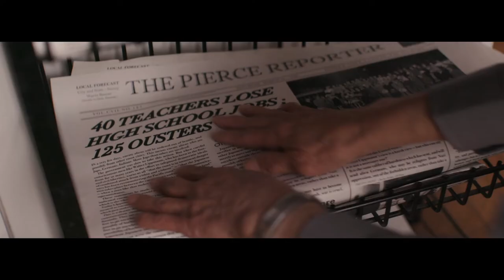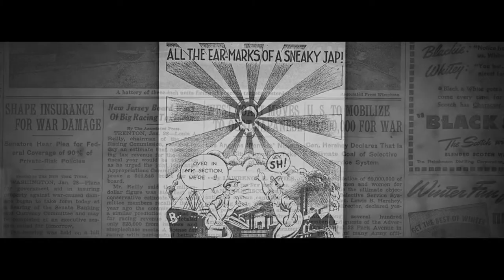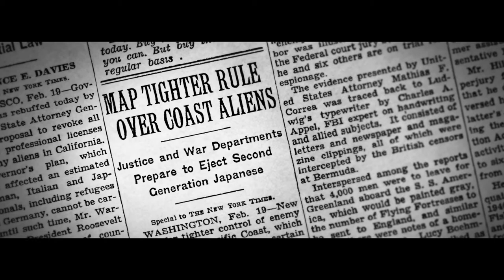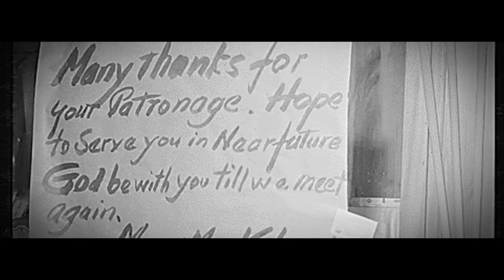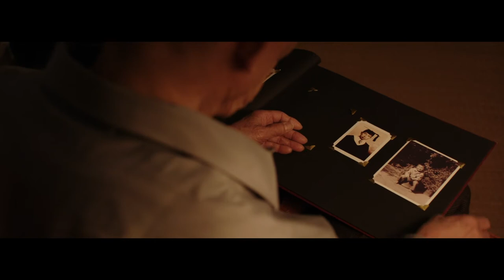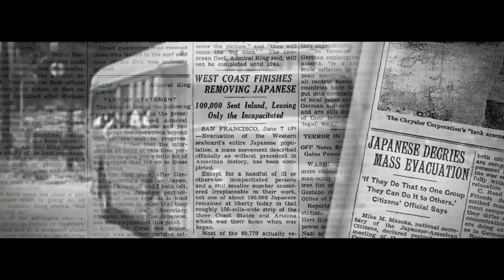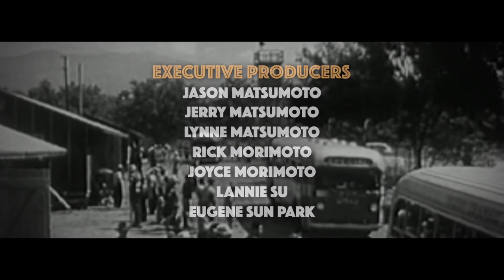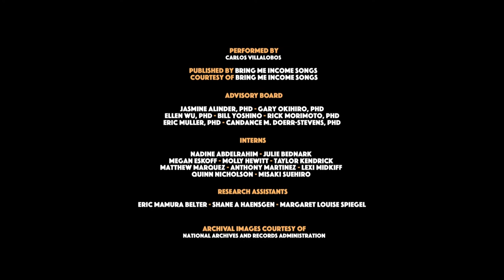The Orange Story | Full Short Film | FSF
February 1942. President Roosevelt signs Executive Order 9066, which authorizes the forced “relocation" of 120,000 Japanese Americans from their homes and into incarceration camps during WWII.

Koji Oshima is the proud owner of a small corner grocery store, but he must now abandon everything and report to an assembly center. His belongings, his business – everything must be sold or left behind, except what he can carry in one large duffel bag.

ABOUT FULL SPECTRUM FEATURES:
Full Spectrum Features a Chicago-based nonprofit committed to increasing diversity in media arts by producing, exhibiting, and supporting films made by women, LGBTQ, and minority filmmakers. We also aim to educate the public about important social and cultural issues by utilizing the power of cinema to foster understanding in our communities.